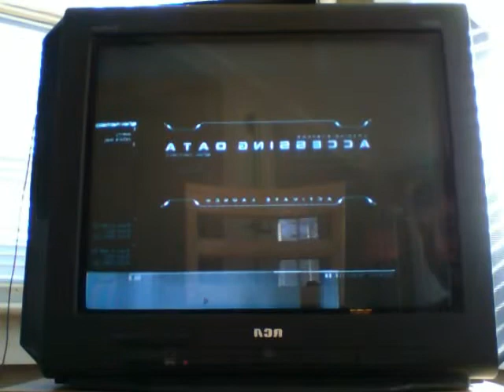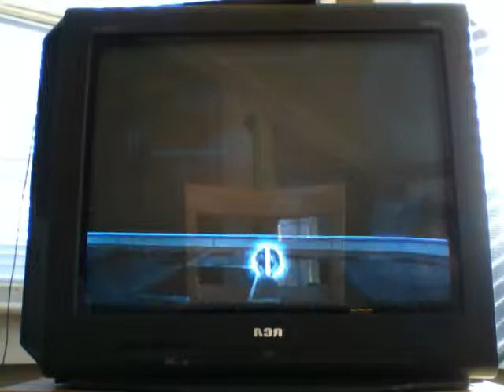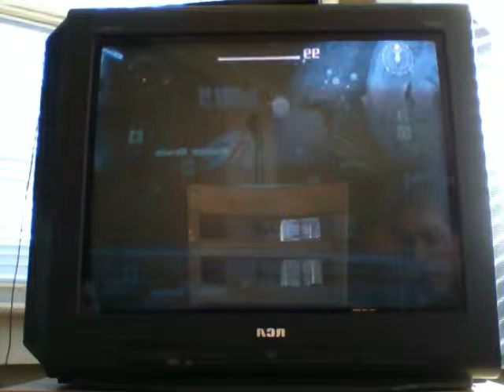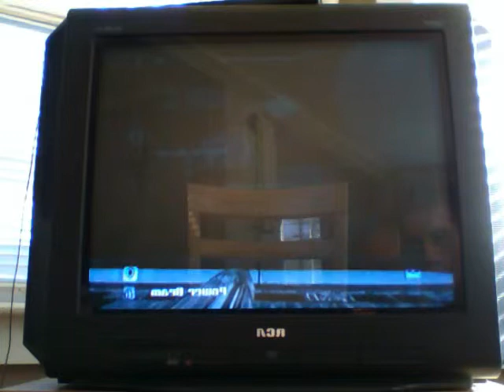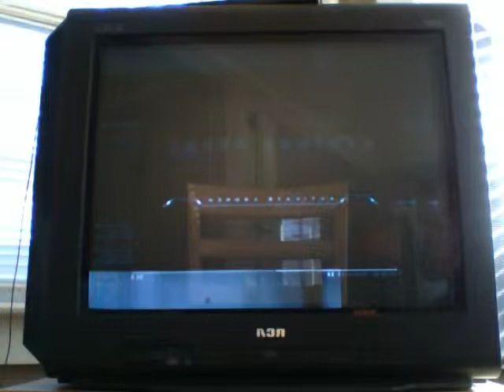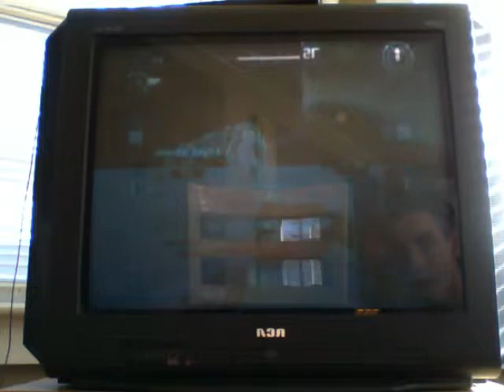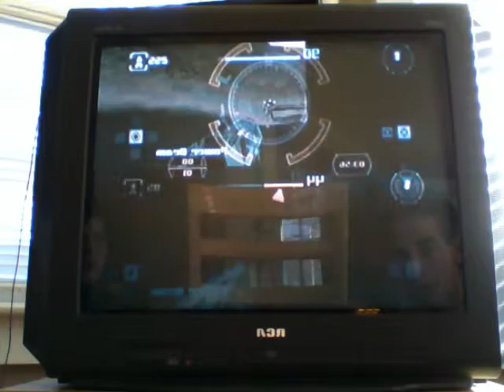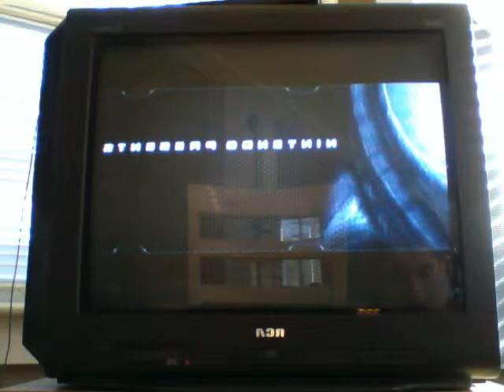MP2 Saturday Matchup Madness episode#1: Return of BeyBladeMetalStriker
Yep he's finally back